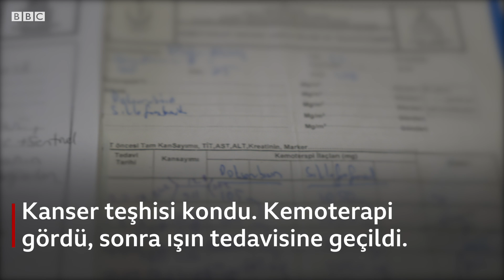Dünya Kanser Günü: Kanserle yaşayan Nilüfer Akkuş'un bir günü.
Resmi verilere göre Türkiye'de 2014 yılında 163 binden fazla kişiye kanser teşhisi kondu.

Teşhis konan 4 kadından biri ise, meme kanseri.

İstanbul-Sancaktepe'de yaşayan 50 yaşındaki Nilüfer Akkuş onlardan biri. II. evre meme kanseri tedavisi görüyor.

Akkuş hem kısmi felç geçiren eşine bakıyor, hem de bir yemekhanede aşçılık yaparak evin maddi yükünü sırtlanıyor.

Bir gününe tanık olduğumuz Akkuş, tedavi sürecini ve kanserle yaşayan bir kadın olmayı anlattı.